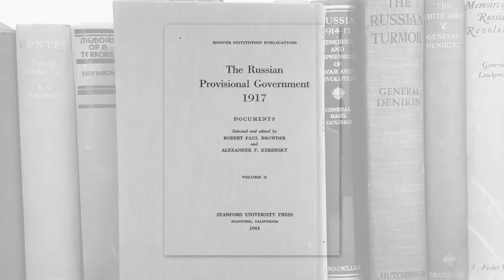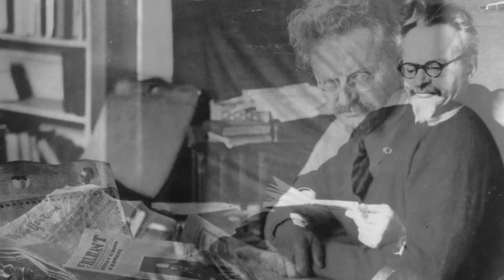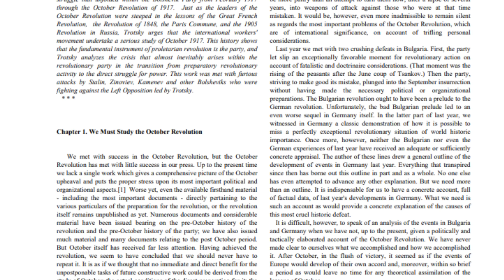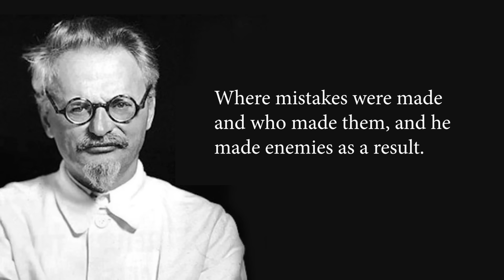The Bolsheviks : Death of Trotsky - Forgotten History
Vladimir Lenin was in exile; WW I was raging and Russia was losing. People were starving, millions dying, and the military suffered under the incompetent leadership of Tsar Nicholas II. Revolution was inevitable. After the Bolshevik Revolution took control of Imperial Russia and Lenin took control, changes were being made, but then after Lenin there was a power struggle that would shape the world. Written and Hosted by Colin D. Heaton. Forgotten History is a 10th Legion Pictures Production.